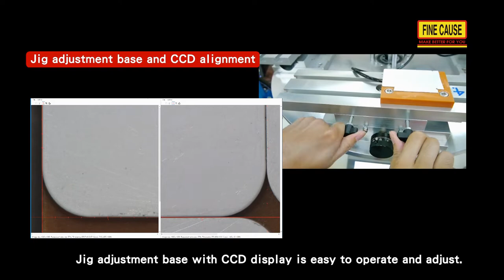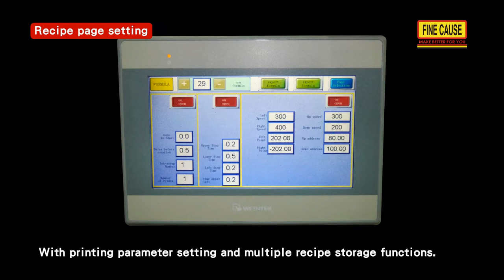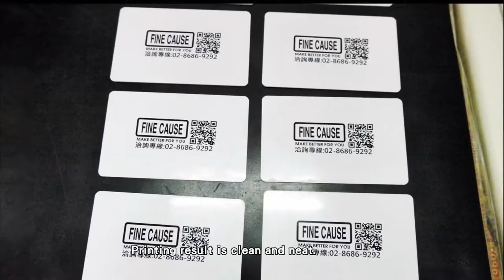Index Table Screen Printing Machine by Biaxial Servo 【FA-400TXN-YQ】-finecause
👉Are you troubled by inaccurate printing registration?
Today we're going to introduce the printing machine that equipped with CCD alignment. The operation and adjustment is easy and convenient.
" FA-400TXN-YQ-Index Table Screen Printing Machine by Biaxial Servo "
This is a semi automatic screen printer.
★Biaxial Servo ★
👉The movement of up, down, left, and right are driven by servo motor and equipped with linear slide rails and ball screw rods. Precise adjustment of position and speed and convenient operation make the printing quality increase.
Every printing on precise 4 position indexing table is accurate and fast!

👉The machine is also equipped with a special device - suction device.
It is "suctioning while rotating", which is different from the general one!
In other words the device will automatically suction the object after it is put on and  the whole process will "keep the suction when rotating" until the end of the dischage. And the suction will restart

👉automatically when the new object is put on. Printing speed can be adjusted and set. Printing process is fast and stable. Printing result is clean and neat.

See video for actual operation and printing.
FA-400TXN-YQ-Index Table Screen Printer  by Biaxial Servo

About all products of pad printer

★ FOLLOW ME ★
English